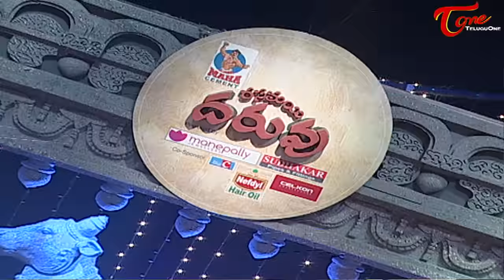Rasamayi "DARUVU" | Telugu Folk Songs | Episode 14 | Part 02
Rasamayi Daruvu 2015 - Watch Exclusive Telugu / Telangana Folk Songs show hosted by Udaya Bhanu Directed by Poorna Chander. Marketing & Publicity by 7 Creations, Suresh Bommera. Telangana Folk Singer Jadala Ramesh and Divya Sri.

Program P.R.O : Bhararth
Art Director : Krishna Maya, Vijaya
Online : Rojeshwar Rao
Jimmy & Audio : Manikanta Audio (Varma)
Lights : G. Ramadevi
Make up : Anand M
Online Editor : Sridhar
Graphics : Sharath, Sandeep
D.O.P : Ravindra, Rajkumar
Orchestra : Dappu Srinivas
Associate Director : Mahender, Dileep
Assistant Director : Raghu
Manager : Kishore Desu
Production : K. Mani
Producer : Rasamayi Balakishan, TRS MLA
Director : Purnachander B